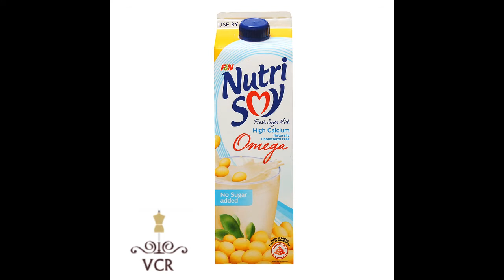How to eat and drink to avoid cancer, bladder stones and insomnia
I think I speak for all of us when I say thank you for always spreading the positivity and inspiring change and growth in each of us as individuals. Not a lot of youtubers do that. Hoping one day I can grow big enough and have a voice to grow love and peace in this world. Thank you 💜